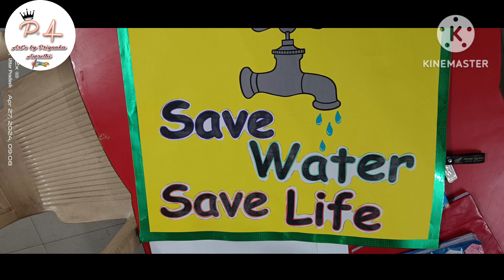school decoration ideas drawing carfts video 🎨🎨🎨